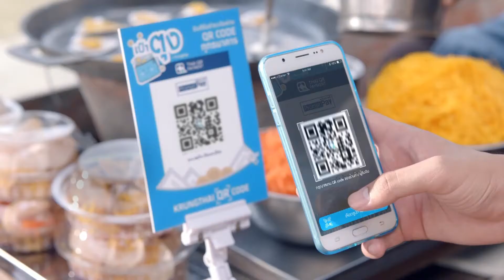ไฮไลท์ สายลม อาดี รอบ 8 คน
ไฮไลท์ สายลม อาดี รอบ 8 คน Thailandopen2018